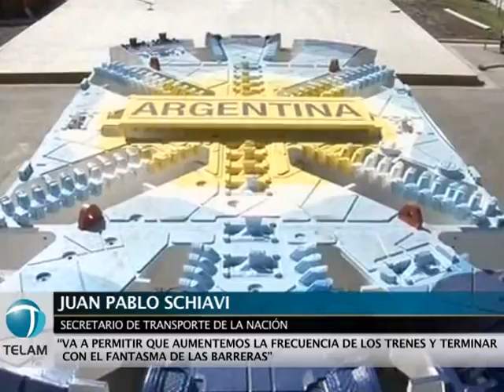El secretario de Transporte adelantó que en 44 meses estará listo el soterramiento del Sarmiento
Juan Pablo Schiavi calificó la obra como "la más importante en la historia ferroviaria argentina" y aseguró que "permitirá que nunca más un auto colisione con un tren, porque sencillamente no podrá hacerlo".

El funcionario pidió que "mientras tanto la gente tenga prudencia para que no se repita la tragedia de ayer".

El funcionario ponderó el rol presente del Estado en este tipo de emprendimientos al destacar que "fue este gobierno el que hizo posible el soterramiento" y precisó que el costo total de la obra ascenderá a los "12 mil millones de pesos".